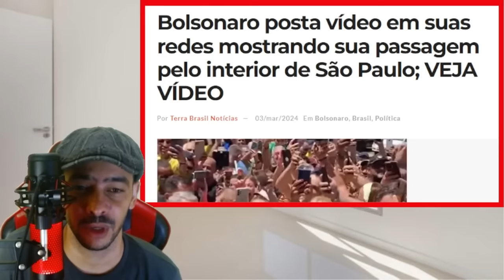EXPLODIU NESSA MANHA DE SEGUNDA FEIRA SERCO FECHADO EM BRASILIA!